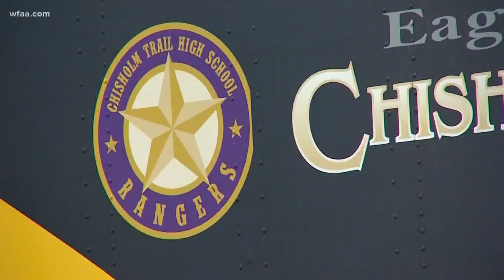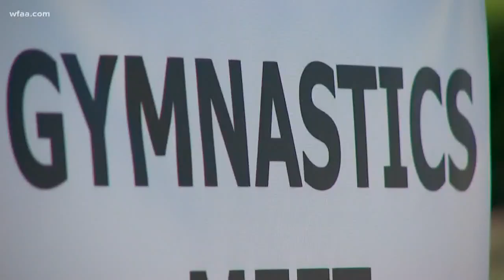Fort Worth: Thieves steal backpacks form school campus